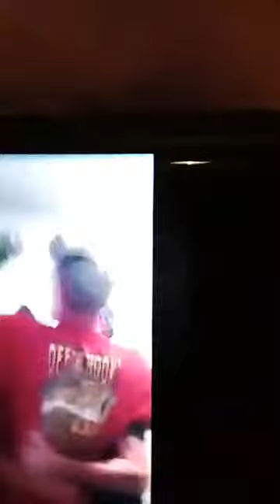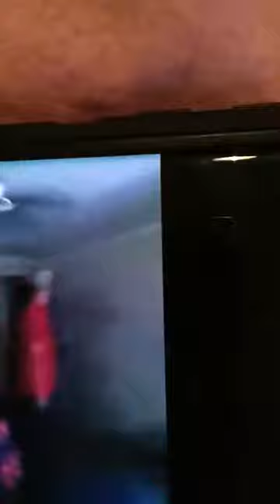Old times at old house RiP Lano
New years Party, lane ,Ryan etc
Boys fun